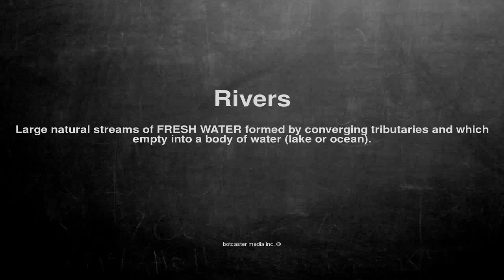Medical vocabulary: What does Rivers mean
What does Rivers mean in English?